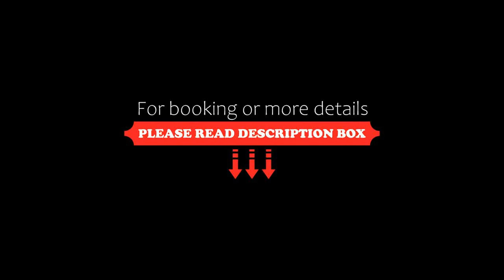ibis styles Brive Ouest, Brive-la-Gaillarde, France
About Property:
This hotel is located in Brive-la-Gaillarde, 5 km from the historical centre and close access from Brive - La Roche Airport and motorways A20 and A89. It offers free Wi-Fi access.
Each air-conditioned room at the ibis Styles Brive Ouest is equipped with satellite channels on a flat-screen TV and a private bathroom.
A continental breakfast is served daily. Guests can enjoy a drink at the hotel bar or just relax on the terrace.
There is a 24-hour front desk service. A children's pl...
Property Type: Hotel
Address: 19 Avenue du Général Pierre Pouyade, 19100 Brive-la-Gaillarde, France
Searching For
1. ibis styles Brive Ouest - Brive-la-Gaillarde - France
2. ibis styles Brive Ouest - Brive-la-Gaillarde - France Address
3. ibis styles Brive Ouest - Brive-la-Gaillarde - France Rooms
4. ibis styles Brive Ouest - Brive-la-Gaillarde - France Amenities
5. ibis styles Brive Ouest - Brive-la-Gaillarde - France Offers and Deals
Audio Credit:
Track Title: Reasons To Hope
Artist: Reed Mathis